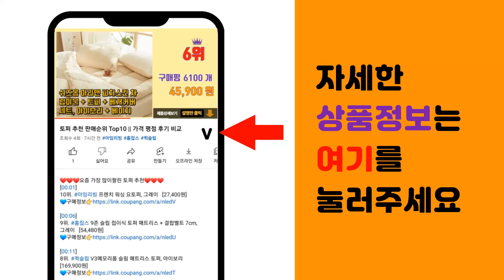여성카드지갑 추천 판매순위 Top10 || 가격 평점 후기 비교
❤️❤️❤️요즘 가장 많이팔린 여성카드지갑 추천❤️❤️❤️

[00:01]
10위. 디랩 CM 카드지갑 [14,750원]

[00:06]
9위. 라쉬크 소가죽 슬림 카드지갑 LC19WM0001 [18,900원]

[00:11]
8위. 블랑플뢰르 소가죽 카드지갑 AC0CA0120 [19,400원]

[00:16]
7위. 에가든 테이크포켓 지퍼형 카드지갑 [50,150원]

[00:21]
6위. ANYOU 여성 대용량 카드지갑 여자 반지갑 다용도 카드 지퍼 동전지갑 [16,990원]

[00:26]
5위. 애드에딧 프롬스 카드 지갑 [13,900원]

[00:31]
4위. 바디홈 미니 가죽 카드지갑 [18,900원]

[00:36]
3위. 디랩 골드브라스 도금 탄생화 행운석 빌리 카드지갑 [26,600원]

[00:41]
2위. 디랩 심플 카드 지갑 [9,900원]

[00:46]
1위. 로지 베이직 가죽 카드지갑 [9,720원]